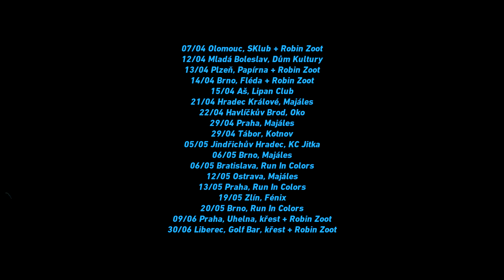PAULIE GARAND : NIRVANA TOUR (UPOUTÁVKA)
Už za týden startuje "NIRVANA TOUR" k nové desce Paulieho Garanda. Lístky seženeš v síti

07/04 Olomouc, SKlub + Robin Zoot
12/04 Mladá Boleslav, Dům Kultury
13/04 Plzeň, Papírna + Robin Zoot
14/04 Brno, Fléda + Robin Zoot
15/04 Aš, Lipan Club
21/04 Hradec Králové, Majáles
22/04 Havlíčkův Brod, Oko
29/04 Praha, Majáles
29/04 Tábor, Kotnov
05/05 Jindřichův Hradec, KC Jitka
06/05 Brno, Majáles
06/05 Bratislava, Run In Colors
12/05 Ostrava, Majáles
13/05 Praha, Run In Colors
19/05 Zlín, Fénix
20/05 Brno, Run In Colors
09/06 Praha, Uhelna, křest + Robin Zoot
30/06 Liberec, Golf Bar, křest + Robin Zoot